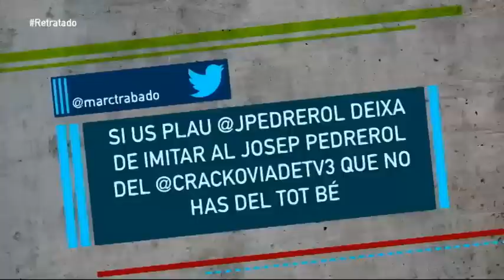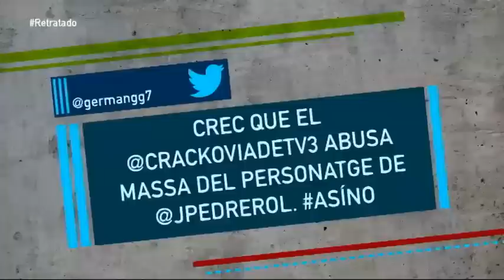Els tuits de Pedrerol amb Pedrerol - Crackòvia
L'autèntic Josep Pedrerol ajuda el Pedrerol de "Crackòvia" a llegir els tuits dels espectadors del programa